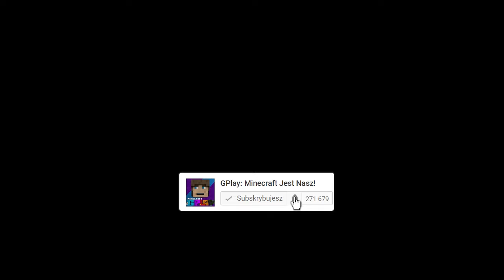NIE WYBIERZ ZŁEJ DZIURY W MINECRAFT!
W dzisiejszym odcinku będziecie mogli zobaczyć niesamowitą rywalizację. Stawka jest wysoka bo zwycięzca wygrywa 1000 PLN. Napisz czy chcesz więcej takich odcinków na moim kanale :)